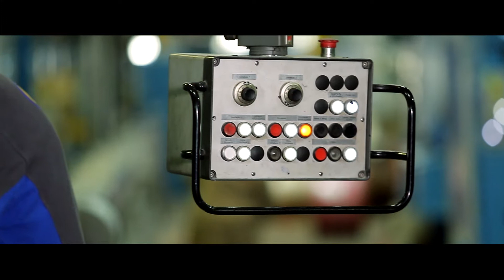COFICAB's most valuable resource: its people!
Our HR department’s first priority is to support Coficab in meeting its strategic goals and implementing its vision, through taking care of its most valuable resource: its people.